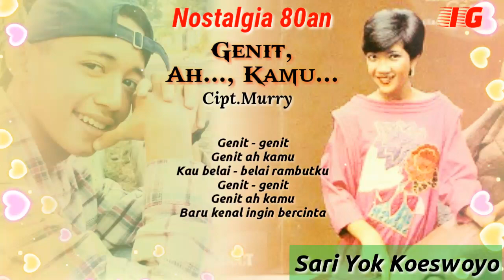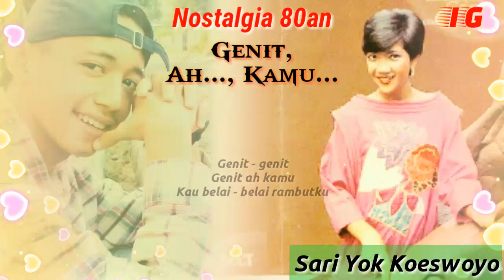Sari Yok Koeswoyo - Genit Ah Kamu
Indra Gunawan IG
Nostalgia 80an
Cipt.Murry

Album, Vol.2 (1986)
Arr.Murry feat.Co
Prod and Label
RCA Records/ RTS Ratosan
Track List

Genit Ah. Kamu
Murry
Air Tenang Menghanyutkan
Veronica. M
Canny Anak Gendongan
Murry
Angin Malam
Yok. K
Kemarau
Andolin. S
Cintaku-cintamu
Yok. K
Hujan Malam Minggu
Veronica. M
Nusantara
Murry
Hati Berbunga Cinta
Yeyen
Jangan Lagi Terbelenggu
Harry Cahyo